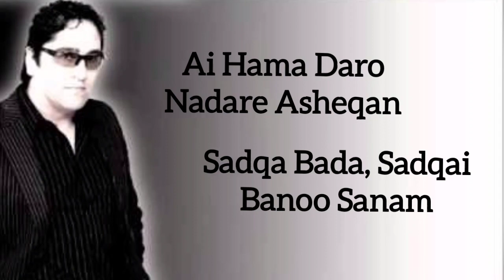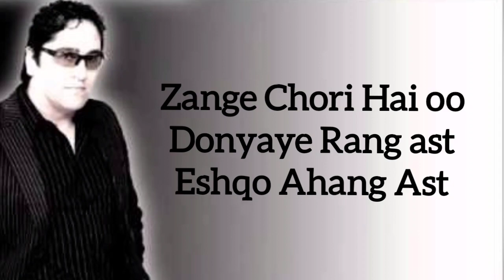Afghan Karaoke - Maida Maida Mera Banoo - میده میده میره بانو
Afghan Karaoke Qader Eshpari Maida Maida Mera Banoo